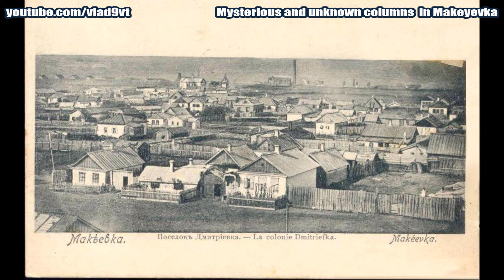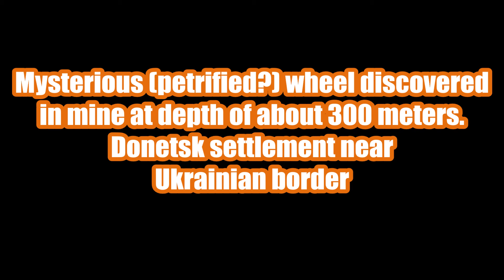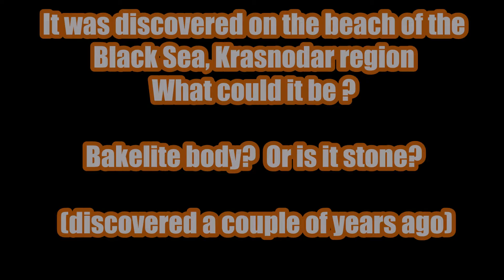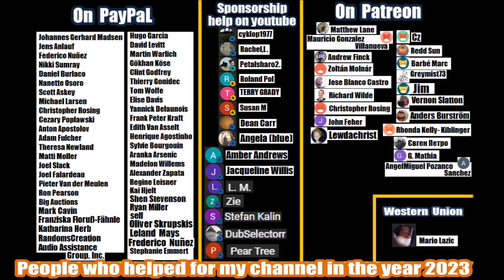Mysterious and unknown columns in Makeyevka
Mysterious and unknown big limestone columns in Makeyevka Donetsk region.  Also in this video a strange discovered (petrified ?) wheel in a mine at a depth of 300 meters (more than 15 years ago in Russia near the Ukrainian border) . And several photos of unknown small (stone ?) object - It was discovered on the beach of the Black Sea, Krasnodar region  (discovered a several of years ago).
According to the columns, they may be from 1850 AD, there is a very small probability that they are from the beginning of the Iron Age - but this is very unlikely.
According to the (petrified?) wheel, which was discovered at a depth of 300 meters in mide - POSSIBLY THIS IS A CALCIFICATION PROCESS, WHEN WATER IN A COUPLE OF DECADES (tens years) TURNES AN OBJECT INTO A PETROLLED LAYER OF CALCIUM. BUT THIS IS NOT A FACT, THIS ALL MUST BE CHECKED AND RE-CHECKED BY SCIENTIFIED GEOLOGISTS.
THE THIRD OBJECT IN THE VIDEO IS A COMPARATIVELY SMALL OBJECT, IF THE MATERIAL IS BAKELITE THEN IT IS MODERN.  A hard, infusible, and chemically resistant plastic, Bakelite was based on a chemical combination of phenol and formaldehyde (phenol-formaldehyde resin).
But if this a stone and not Bakelite - then this is the question of questions - what is it? Maybe some kind of intercom, communication? But why in stone? Something strange and mysterious? And inside there is some metal, wires (very thick).
If you have any information about these objects, write in text under this video your information, or your opinion what you think about them.
Coordinates of columns here   48°5'10"N 38°5'48"E.